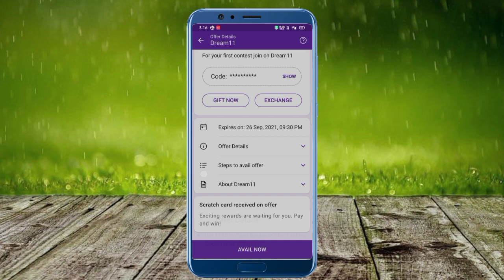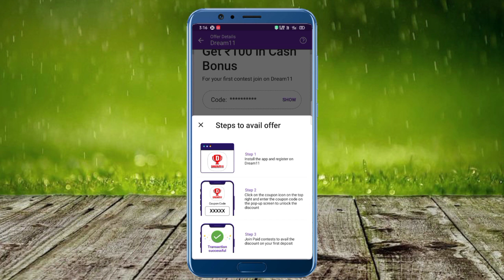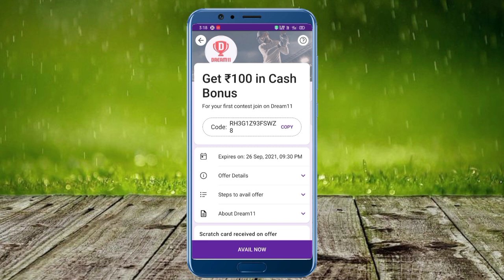Phonepe Dream11 Offer | Dream11 Coupon Code | How To Use Dream11 Coupon Code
YOUR QUERIES ÷

•phonepe dream11
•dream11 phonepe cashback
•dream11 coupon code today
•dream11 coupon code kaise use kare